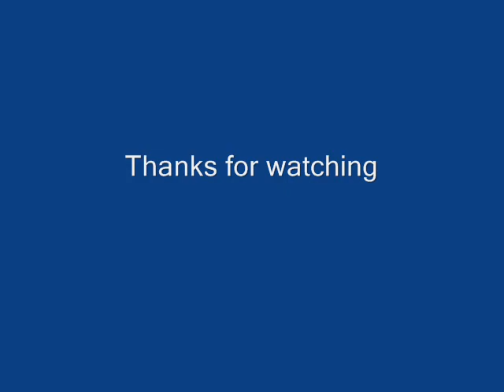Halo 2 Metropolis IOHBOY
Just a remake for a friend